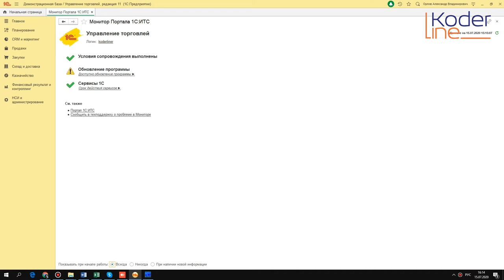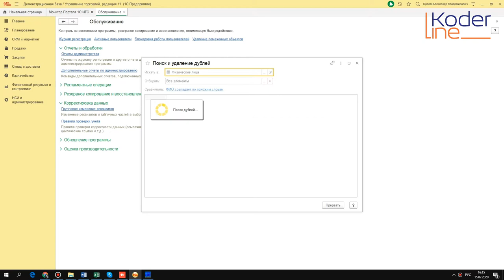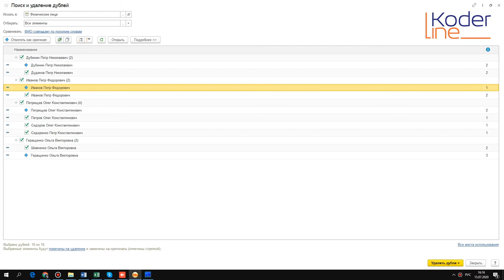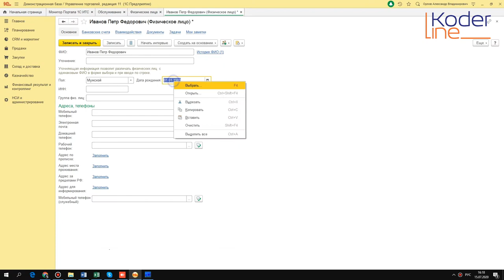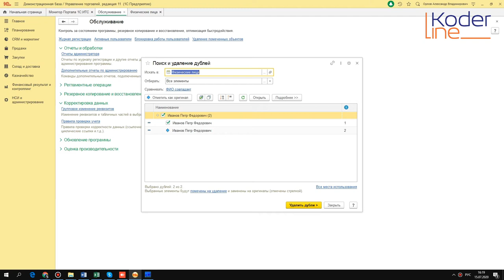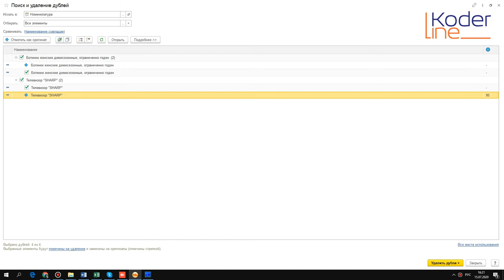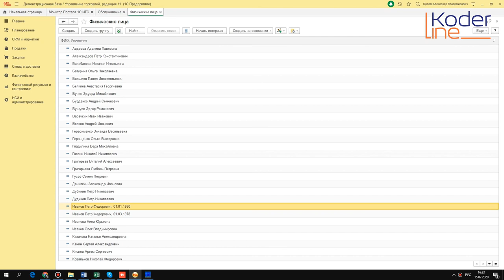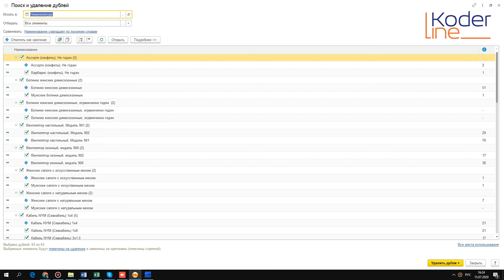Ролик «Поиск и удаление дублей в 1С»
Компания «Кодерлайн» предлагает ознакомиться с роликом «Поиск и удаление дублей в 1С»

Целевая аудитория
сотрудники кадровой службы, сотрудники бухгалтерии.

Описание
Поиск и удаление дублей, корректная проверка наименований различных справочников, коррекция информации после обмена данных.

Программа
1.       Обработка «Поиск и удаление дублей», особенности работы. Какой элемент считается оригинальным, а какой дублем?
2.       Пример со справочником «Физические лица» - одинаковые ФИО, но разные даты рождения – это не дубль!
3.       Пример со справочником «Номенклатура» - одинаковое наименование – это дубль. Как посмотреть, где использовался элемент?